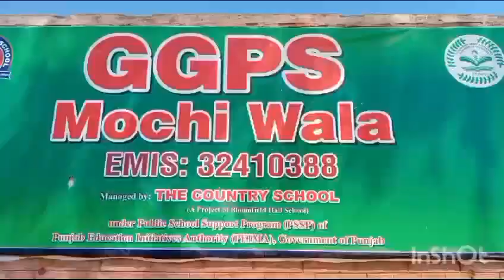Aam k Paoday par Itna Ziada Boor Lga Hova Hy K pattay Nzar Hi Nhi a Rahy 🧐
itna Ziada Boor
itna boor lga hova Hy
Aam k Darkht Par itna Ziada Boor lga Hy
 aam mazy k aam
 khoobsorat Gaon
Gaon Ka tour
 Gaon Ka visit
aam Ka Bagh